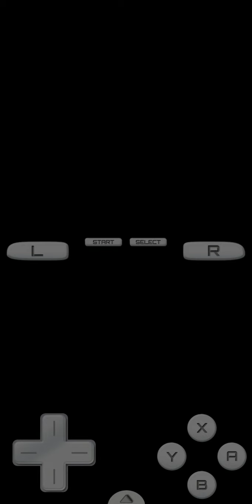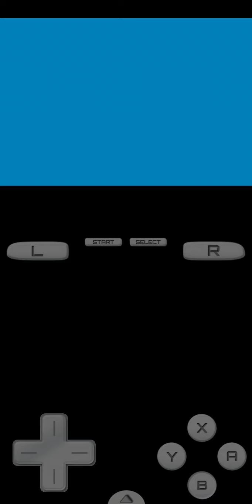Let's Play Pokémon Platinum #37 - Soleceon Town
Welcome back to the let's play of Pokémon Platinum! Now let's to explore Solaceon Town!